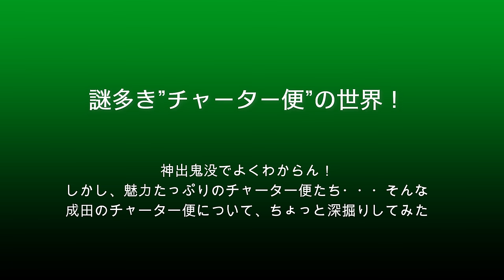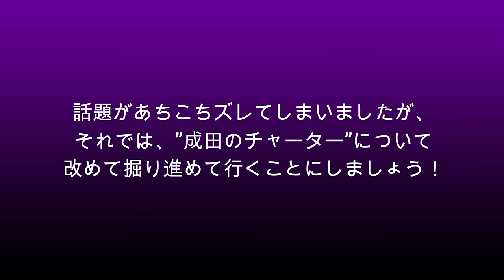【成田空港】予定は未定、決定は変更!? まさに”神出鬼没の宝石”たち！成田の空を瞬時に彩るチャーター便の世界を覗いてみよう！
あまりに暑い毎日が続き、脳みそのみならず身体全体が溶け落ちてしまうのではないかとさえ思えた今夏の成田でございましたが、まだまだ猛暑の続く8月の下旬、ひょっこりと姿を現したのが久方ぶりとなるウエスタングローバルのジャンボ！一部の業界誌報道などをチェックしてみますと、ANAカーゴのエアラインチャーターということで、どうやら9月までの間、ちょこちょこと成田へ来てくれる予定となっているようです。8月下旬現在、4機保有しているジャンボのうち稼働しているのは2機だけ・・・という状況のウエスタングローバル。ここ数年は経営的にかなりキナ臭い噂も様々駆け巡っていましたが、元JALの改修機も存在していますし、とりあえずこうして成田へと戻ってきてくれたのは本当にありがたいことでした。
で、今回のウエスタングローバルのみならず、そんな感じで突然姿を現し、そして突然スパッと消えてしまうことの多いのが、”チャーター便”と呼ばれる便たちですよね。こうした便では、日ごろなかなか見ることのできないようなレア機や珍エアラインのシップなどがやって来ることもありますから、ファンからすれば本当にドキドキの魅力的な存在なのですが、「じゃあ、その”チャーター便”っていったい何なの？」と聞かれると、これまた思わず答えに窮してしまうこともあるワケでございます。
そこで今回は、そんな成田の”チャーター便”に思いっきり着目！いったいどんな種類の、どんなパターンの便が設定され、運航しているのか・・・？それぞれの違いであったりチェックすべきポイントを含め、成田におけるチャーター便の現状と展望に迫ってみたいと思います。
なお、この”チャーター便”の定義や分類およびそれぞれの名称についてですが、これについては分野な業界によっても実に様々なものがあり、あまり厳格に定義づけしてしまうと、逆に異論噴出を招く危険性がございます。そこで今回の動画に関しましては、あえてそうした部分を緩くまとめるという形を採らせていただいておりますので、もし、厳格な定義づけや分類などにご興味がございましたなら、各種文献または業種ごとの諸法令などでご確認下さいますようお願い申し上げます。